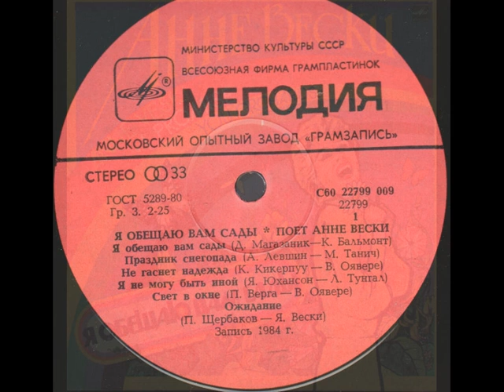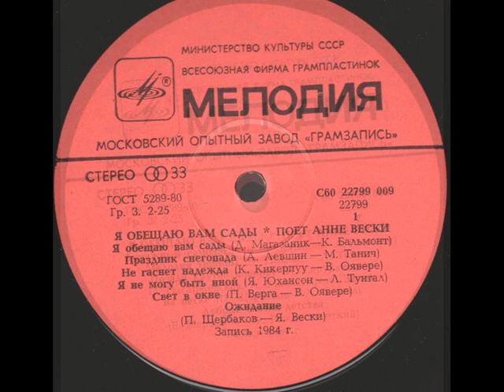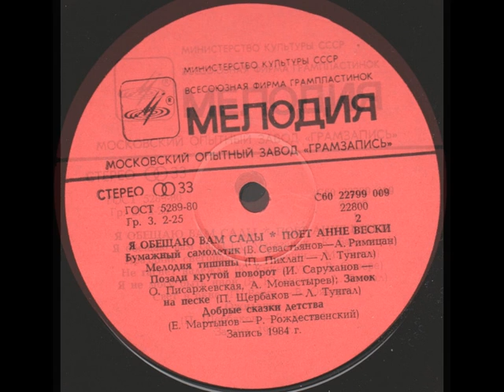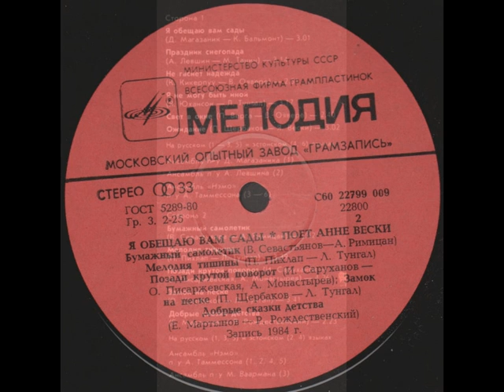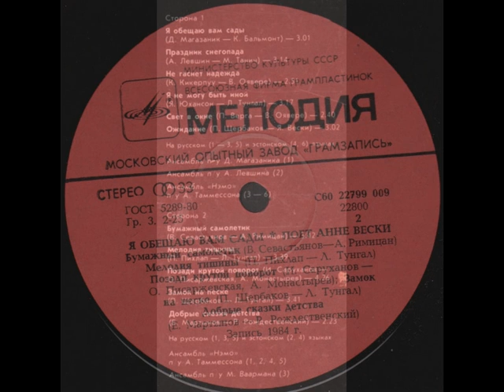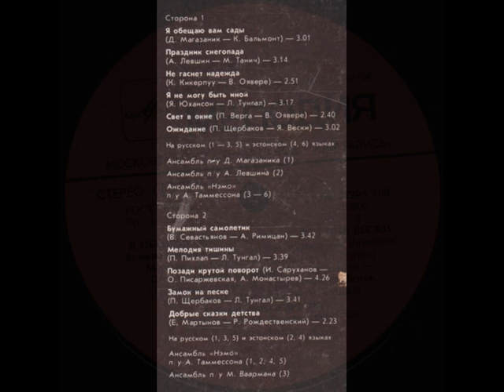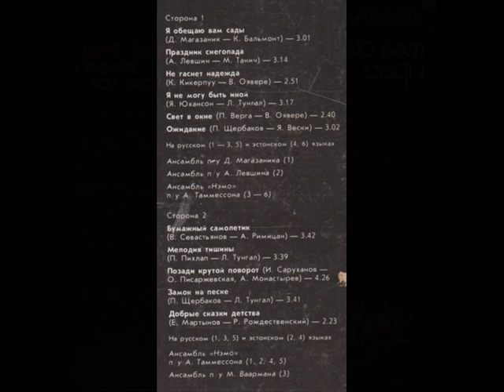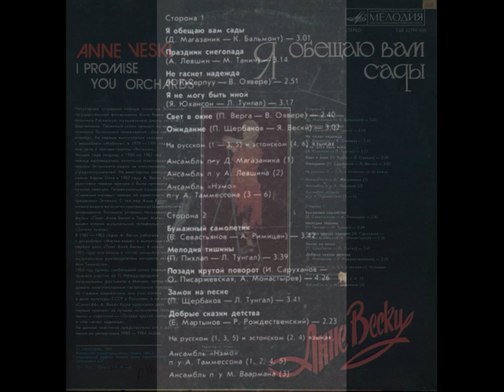Анне Вески и ансамбль "Немо" - Я обещаю вам сады (LP 1985)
1985, С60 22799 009 (LP) Анне Вески - Я обещаю вам сады / Anne Veski - I Promise You Orchards
1. Я обещаю вам сады (Д. Магазаник - К. Бальмонт)
2. Праздник снегопада (А. Левшин - М. Танич)
3. Не гаснет надежда (К. Кикерпуу - В. Оявере)
4. Я не могу быть иной (Я. Юхансон - Л. Тунгал)
5. Свет в окне (П. Верга - В. Оявере)
6. Ожидание (П. Щербаков - Я. Вески)
7. Бумажный самолетик (В. Севастьянов - А. Римициан)
8. Мелодия тишины (П. Пихлап - Л. Тунгал)
9. Позади крутой поворот (И. Саруханов - О. Писаржевская, А. Монастырев)
10. Замок на песке (П. Щербаков - Л. Тунгал)
11. Добрые сказки детства (Е. Мартынов - Р. Рождественский)

На русском (1-3, 5, 7, 9, 11) и эстонском (4, 6, 8, 10) языках
Ансамбль п/у Д. Магазаника (1)
Ансамбль п/у А. Левшина (2)
Ансамбль "Немо" п/у А. Таммессона (3-6, 7, 8, 10, 11)
Ансамбль п/у М. Ваармана (9)
Редактор А. Устин